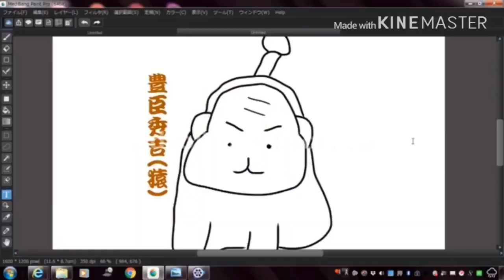【ねこねこ日本史】今まで描いた絵大公開！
啓之助が今までに描いた絵です
やっぱサムネの絵が1番だな

━―━―━[ JR 啓之助駅=^･ω･^=]━―━―━

啓之助chです！
このチャンネルでは，主にねこねこ日本史の動画を上げています！

・お絵描き
・解説，考察
・ニュース
・ねこぜよ，パズルゲーム実況
などなどをしています！

不定期投稿ですが，だいたい1週間に1本くらいペースで投稿しています！

目標：僕の誕生日4月9日までに登録者
           222(ﾆｬｰﾆｬｰﾆｬｰ)人！